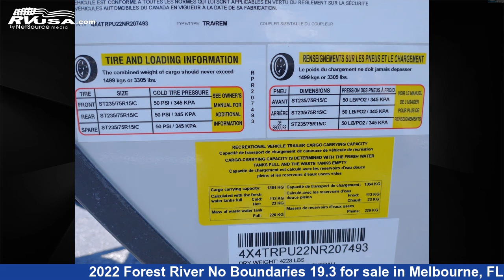Spectacular 2022 Forest River No Boundaries Travel Trailer RV For Sale in Melbourne, FL | RVUSA.com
This 2022 Forest River No Boundaries 19.3 is a Travel Trailer RV. It is located in Melbourne, FL 32935 and is offered for sale by Travelcamp of Melbourne. This Used Forest River Is 24' 0" in length and features sleeps 5.The unloaded weight of this 2022 Forest River No Boundaries 19.3 is 4199 lbs.

Travelcamp of Melbourne is a dealer for brands like: and offers the following rv services: Parts/Accessories, Service. For more information and pricing on this unit, To see all units available for sale by Travelcamp of Melbourne,